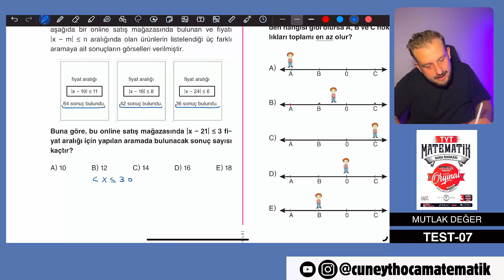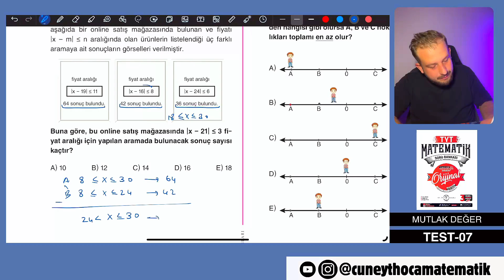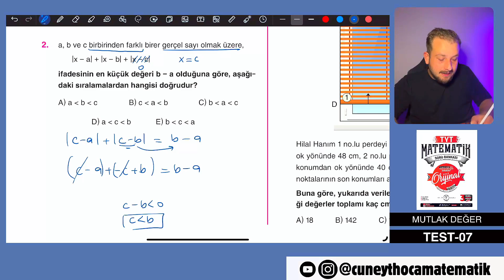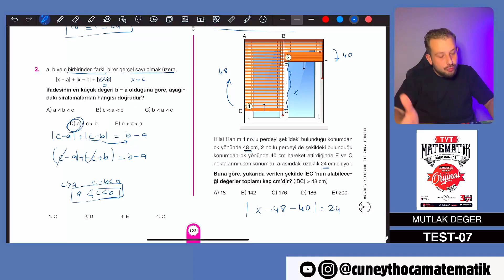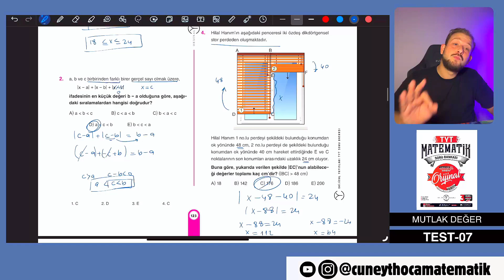Mutlak Değer TEST 07| ORİJİNAL TYT SORU BANKASI